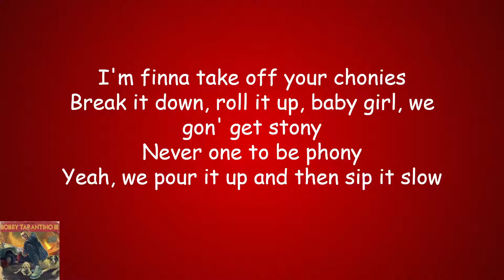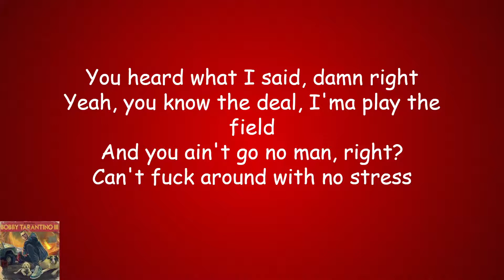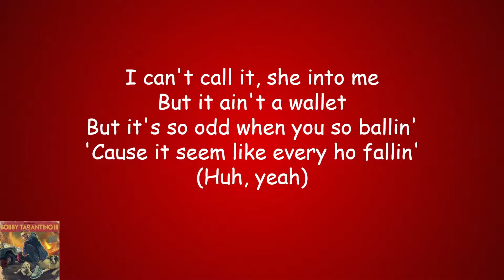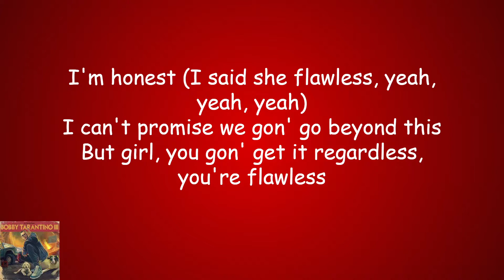Flawless - Logic (LYRICS)